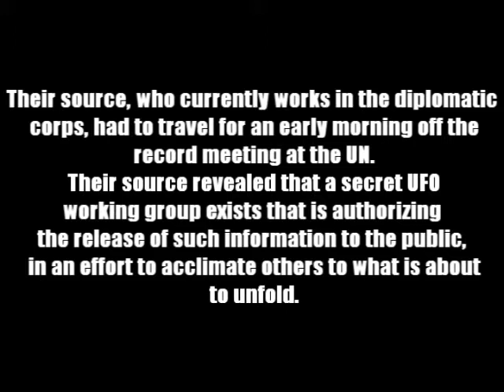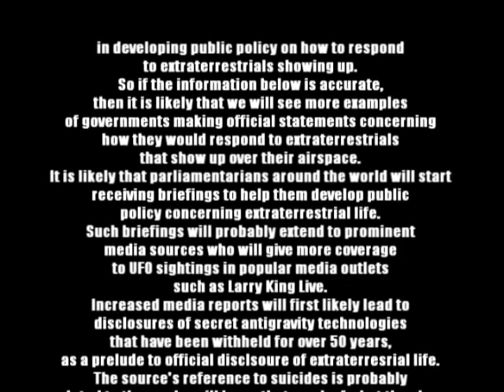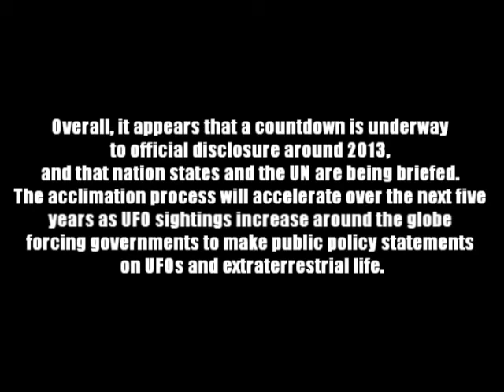UFO - secret UN meeting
regards a Feb 12th 2008 meeting at the UN to discuss the recent increase in global UFO sightings.